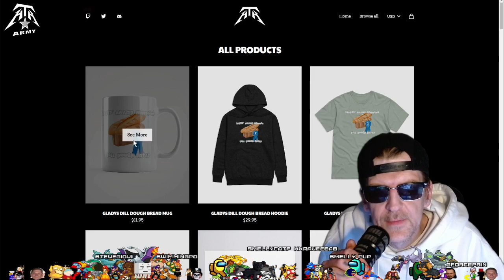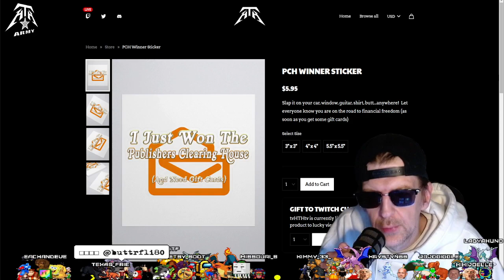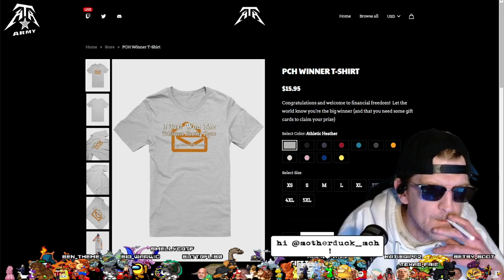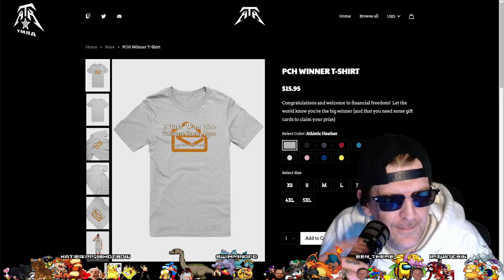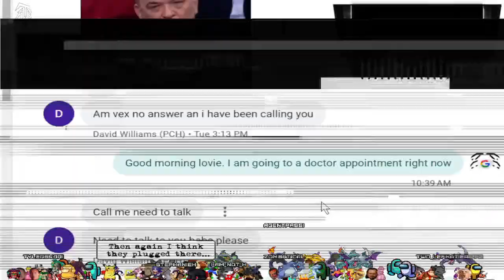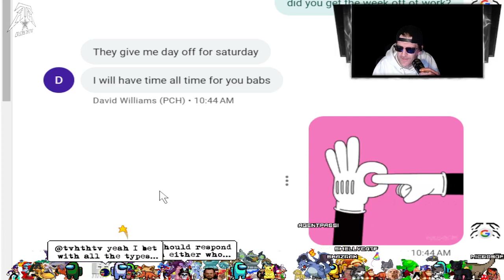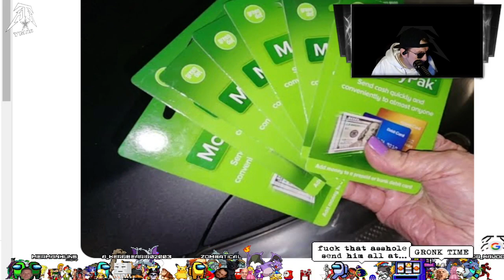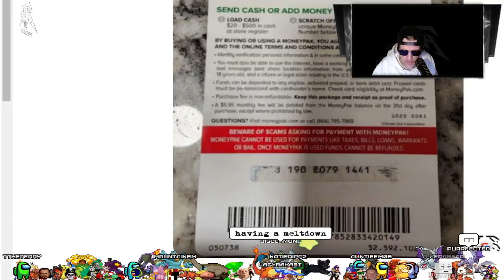(599/304) ||| A Son's Love, A Big Toe, and an Important Envelope ||| @tvhthtv ||| !madmonq